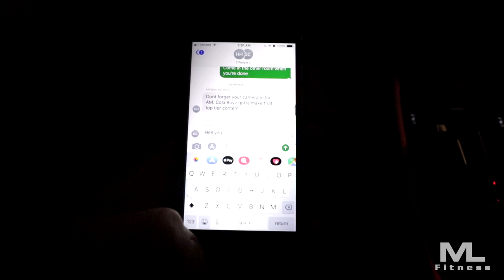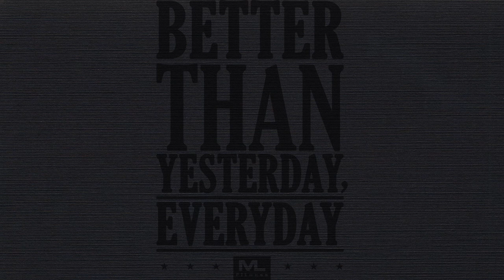HIS FIRST PLATE ll THE MORNING VLOG EP.7